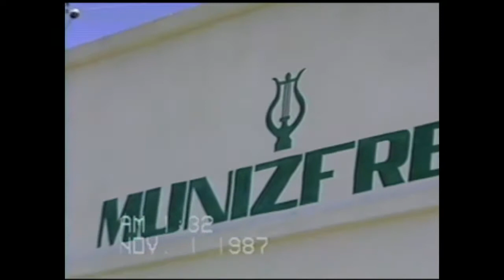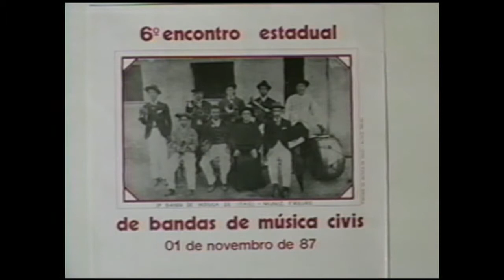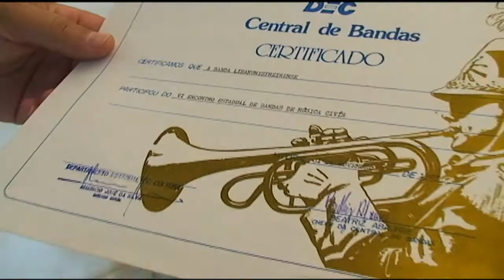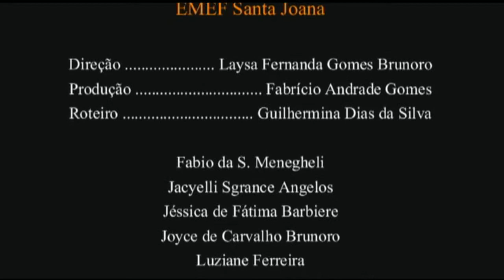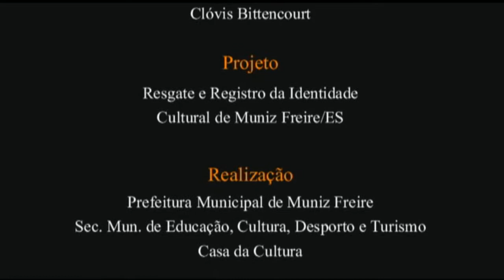Lyra Muniz-freirense - Documentário